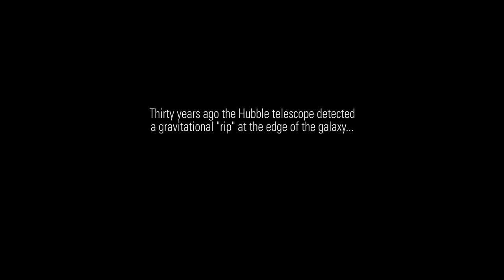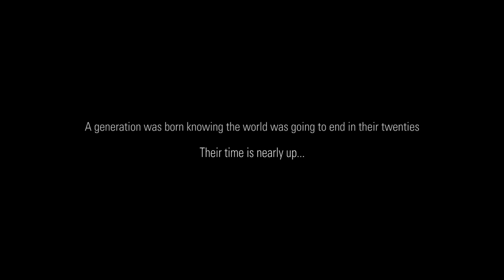Sci-Fi Short Film "Pendulum" | DUST | Flashback Friday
Two friends seek spiritual salvation in India away from their hedonistic lives, in advance of the impending collapse of the Cosmos.

"Pendulum" by Lauren Cooney

More About "Pendulum":
Two friends seek spiritual salvation in India away from their hedonistic and disconnected lives, in advance of the impending collapse of the Cosmos.

A generation are born knowing that the end of the world will come in the next quarter century. This generation have now come of age. A young woman, Cerys, sick of her soulless life, encourages her friend Gwilym to travel with her to India, where people are celebrating the Apocalypse. In her search for meaning, Cerys takes Gwilym to an expat commune, run by an enigmatic leader. Will she ﬁnd what she is looking for?